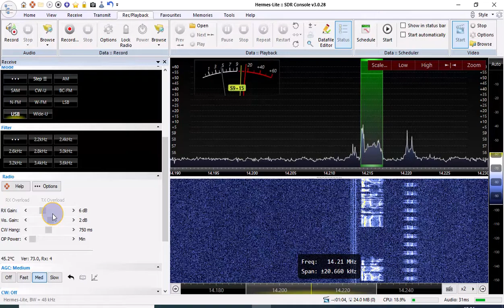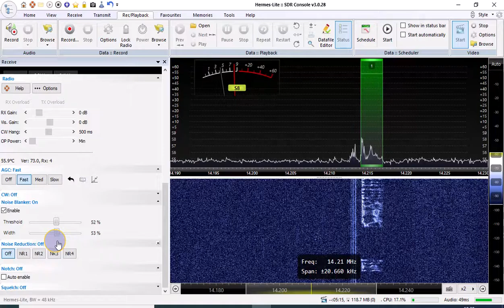RadioBerry 2 + SDR Console , 20M Rx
monitoring 20M on a RadioBerry 2 SDR with SDR Console